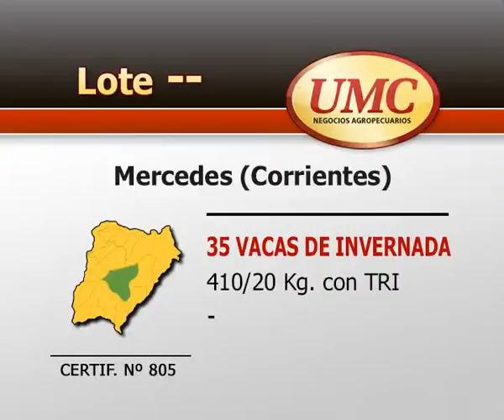12 5 14 certif 805